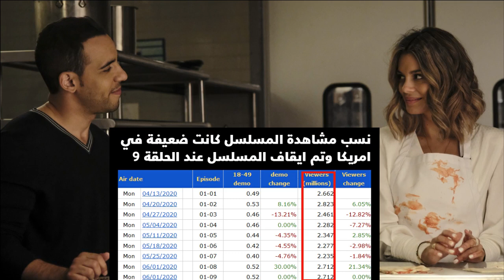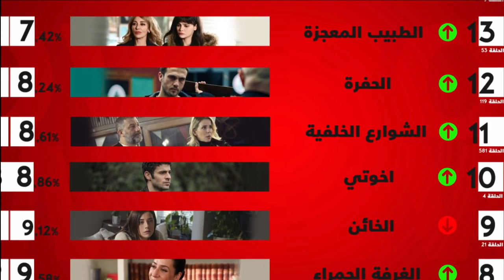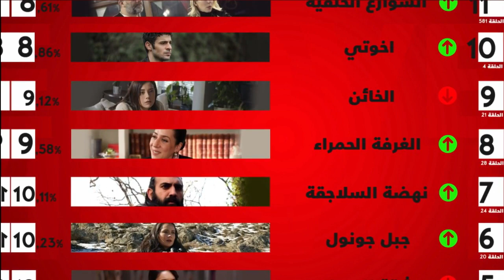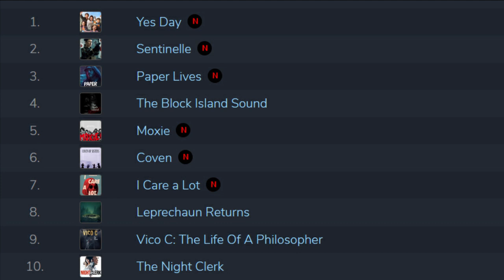ملك الرايتنغ الاسبوعي الجديد ومهدد حقيقي لمسلسلات الصدارة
اضغط على الدقائق الموضحة ادناه للإنتقال مباشرة الى العنوان الاكثر أهمية بالنسبة لك :

00:11 مسلسل جديد من منتج مسلسل المؤسس عثمان
00:46 المسلسلات التركية الصيفية الجديدة
02:16 الرايتنغ الاسبوعي
05:48 مركز فيلم شاتاي اولوسوي حياة من ورق
06:15 مسلسل الممثل جان نرجس الجديد
06:40 بطل المسلسل الجديد آل اويسال
07:11 المسلسل الجديد باشا المطبخ
07:52 بيرجي اكلاي بطلة مسلسل شبابي جديد
08:30 بينار دينيز في بطولة فيلم جديد